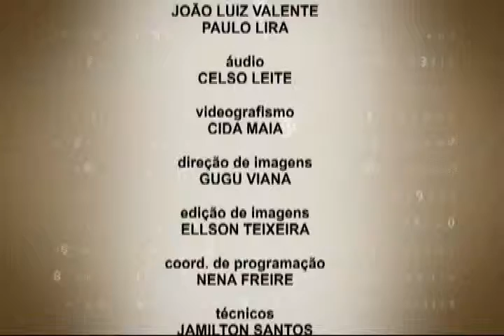Programa Da Sua Conta - 21/04/11 (Bloco 2)